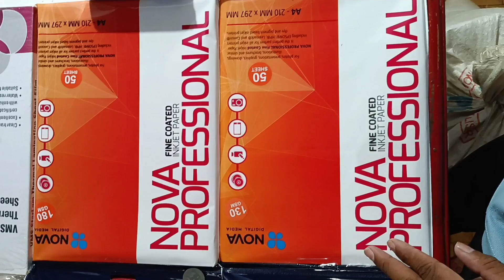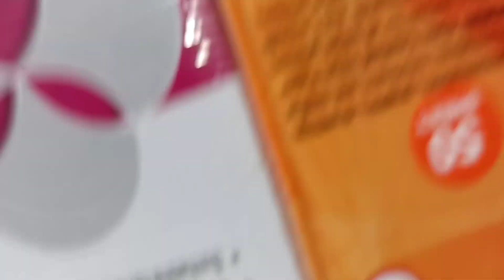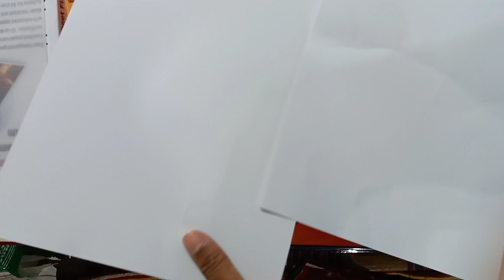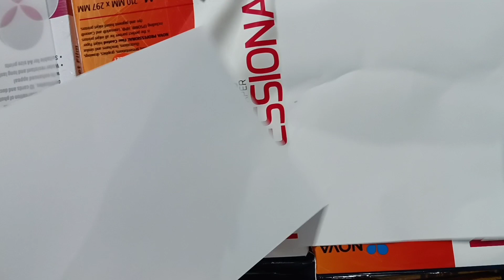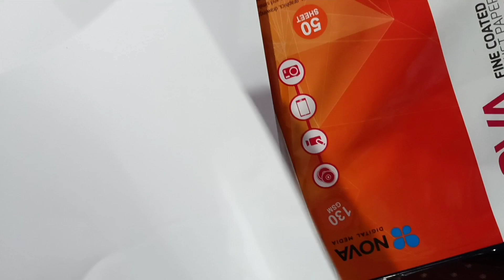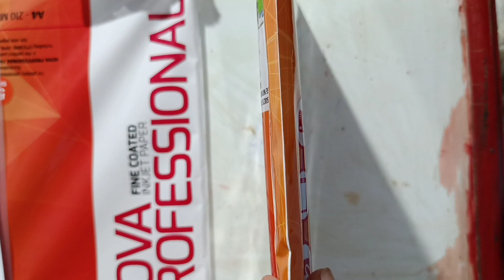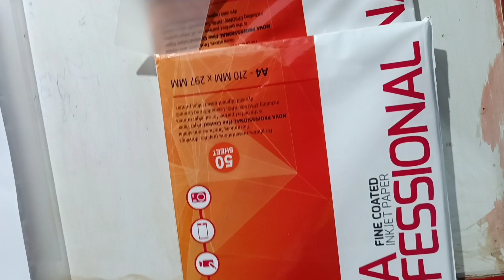Glossy Paper कोन सा लेना चाहिए कब कोन सा पेपर यूज करना चाहिए | Best Glossy Paper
HP Printer

Lamination Machine

PVC Cutter

Dragon sheet

180 GSM Glossy Paper

130 GSM Glossy Paper

Lamination Pouch 250 micron 70*100

Lamination Pouch 125 micron 70*100